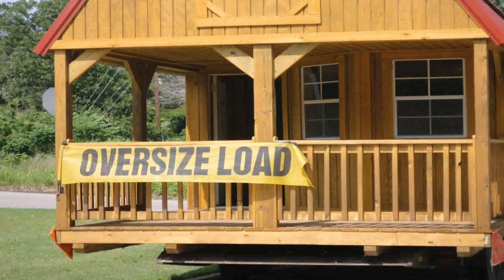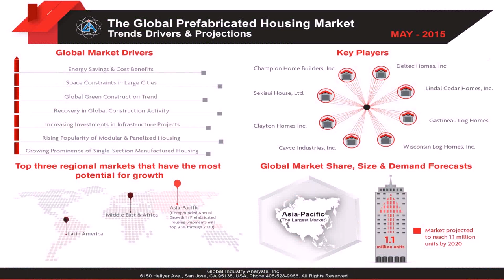Cost Of Prefabricated House In The Philippines (see description) (see description)